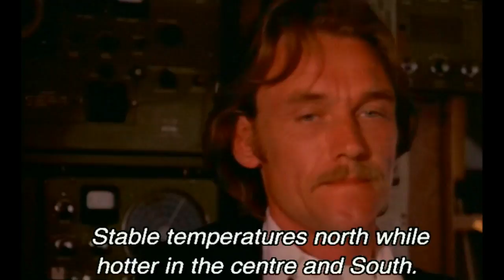Waves of Lust.zip (Ondata di Piacere) - MovieZip - Film in 10 minuti by Film&Clips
Director: Ruggero Deodato
Writers: Gianlorenzo Battaglia (story), Lamberto Bava (story)
Stars: Al Cliver, Silvia Dionisio, John Steiner, Elizabeth Turner

A young couple becomes embroiled with the personal problems of another couple on a yacht moored off Sicily during a turbulent weekend of fun, games, sex games, betrayal, spouse abuse, and murder.

Don't miss our vast array of genres: horror, adventure, drama, comedy, cult and b-movies, spaghetti western, Italian cult movies all free in streaming on our channel.